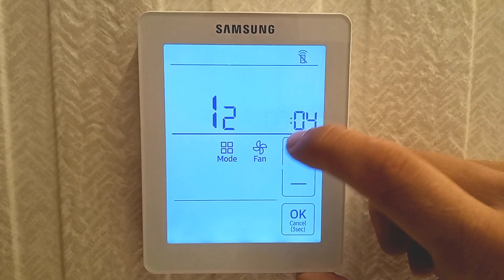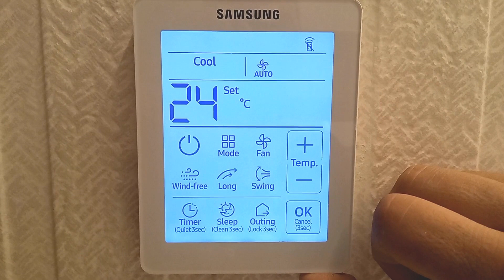Termostato Samsung MWR-SH11N 👉 Cambio de SET por Temperatura Ambiente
Si buscas información detallada sobre el termostato Samsung MWR-SH11N, ¡has llegado al lugar adecuado!
En este video, vemos un termostato samsung táctil que muestra el set de temperatura en la pantalla principal por defecto.
Lo queremos cambiar, para que por defecto muestre la temperatura ambiente. Te enseño como hacerlo entrando
 en funciones adicionales del modo de servicio.
El termostato Samsung MWR-SH11N es un control remoto alámbrico táctil y retroiluminado diseñado para controlar equipos de aire acondicionado y bomba de calor,
y cuenta con una amplia variedad de características y modos de funcionamiento.
En este video, te guiare a través de los menús de configuración, y te dejaré información detallada al final del video
para que veas las posibilidades que ofrece este estupendo control remoto alámbrico.